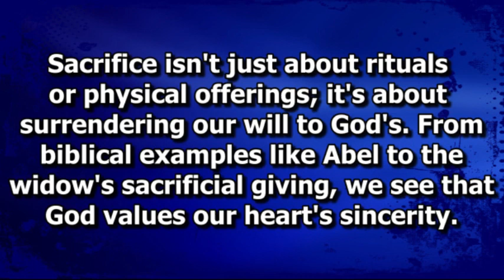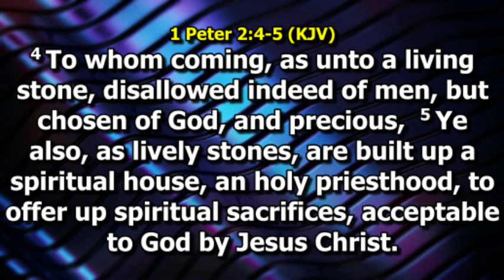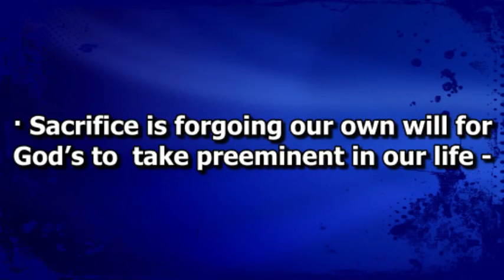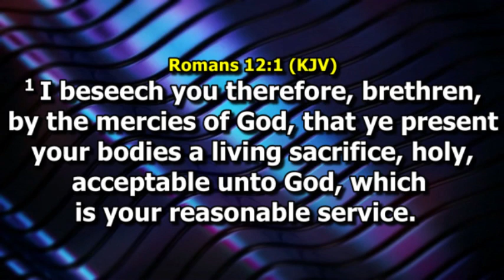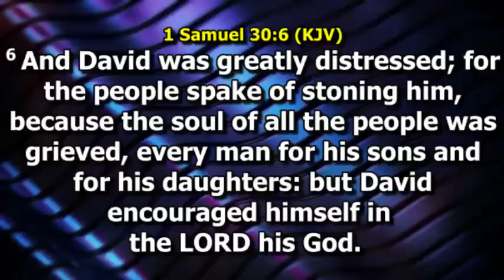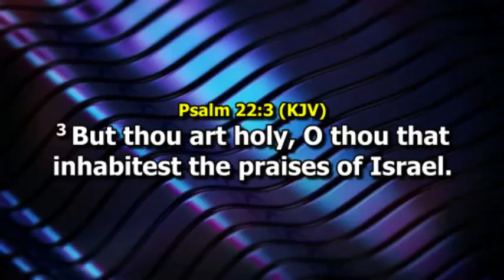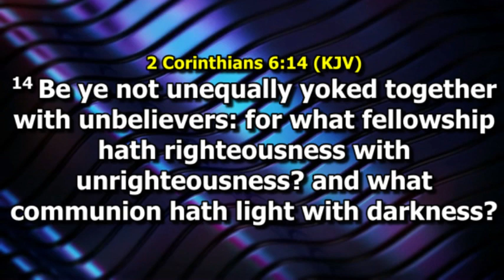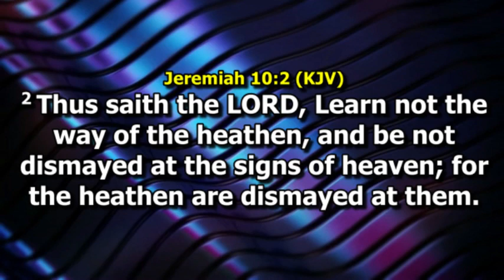BECOMING A LIVING SACRIFICE, HOLY AND ACCEPTABLE UNTO GOD || Part 2